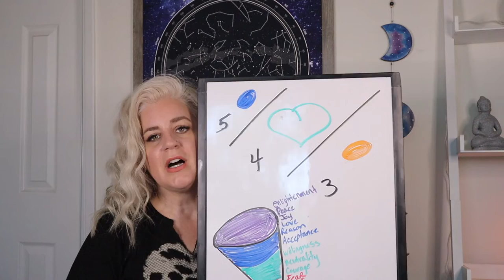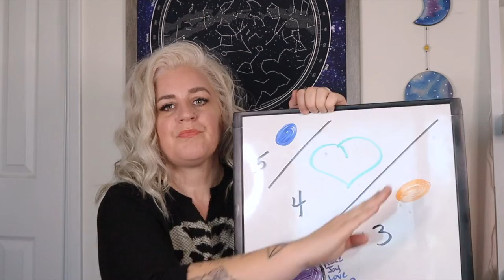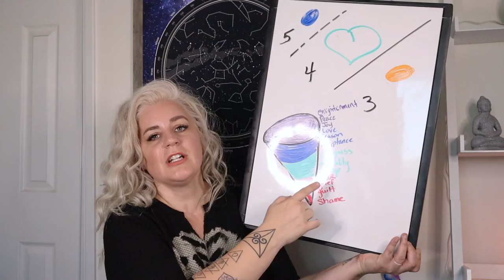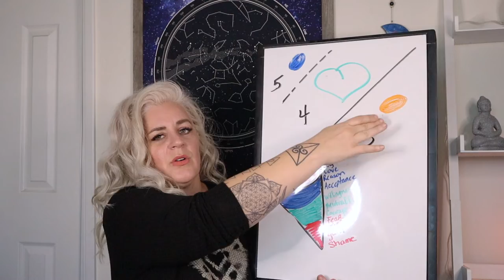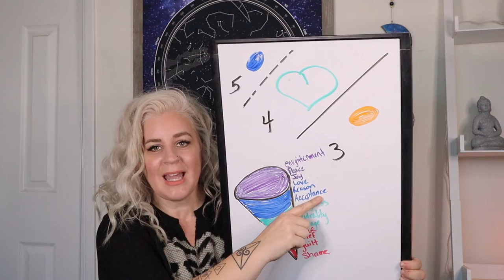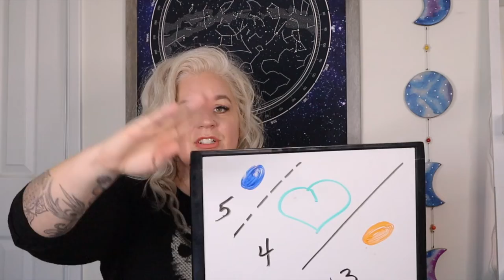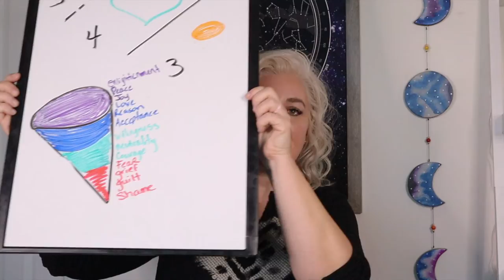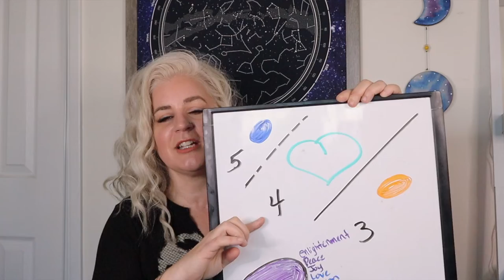Shift Your Vibrations into the 5D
What happens when you raise your vibrations? As your vibrations raise, you are shifting into higher dimensions. In this video we discuss what the frequencies of the 5D really look like.